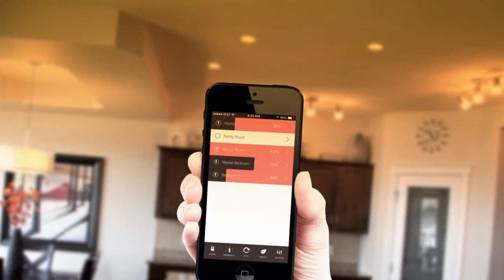Aaryan Opulence by Aaryan Developers